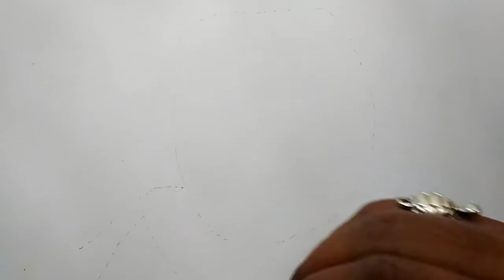लता मंगेशकर जी का चित्र कैसे बनाएं || How to Draw Lata Mangeshkar Portrait Very easy step by step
namskar dosto aj ki video me mane Lata Mangeshkar ji ka Portrait ko Draw kiya h step by step Very easy ummid hai ki ye video apko pasnd aayegi jarur dosto . thank you